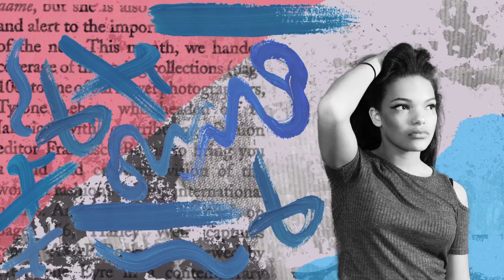Edgbaston High School 0025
Title sequence for an imaginary TV programme made using Photoshop and After Effects by Jay Ellahi as part of her GCSE studies